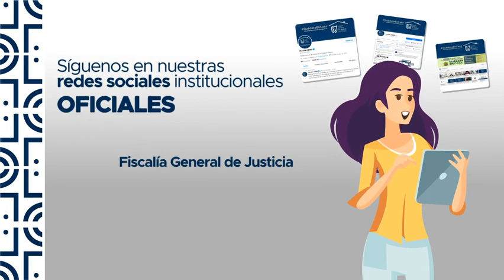Avances en la investigación de ataque en col. Nápoles; dos hombres fallecieron y mujer lesionada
MENSAJE A MEDIOS OFRECIDO POR EL MAESTRO ULISES LARA LÓPEZ, COORDINADOR DE ASESORES Y VOCERO DE LA FISCALÍA GENERAL DE JUSTICIA DE LA CIUDAD DE MÉXICO